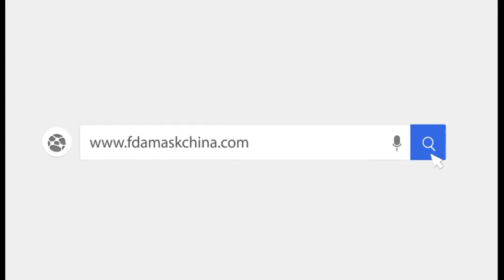Ligne de soudure automatique de masque de boucle d'oreille de machine de soudure de boucle d'oreille